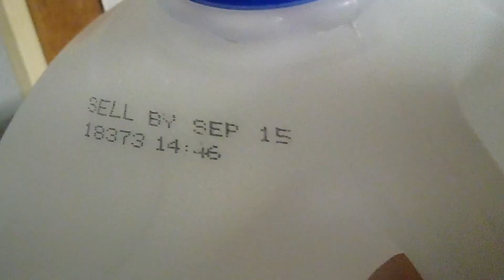That Milk "Expired" Today